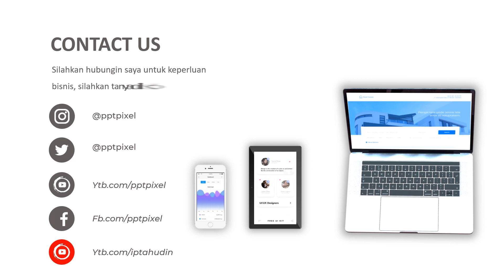Jasa Bikin Video Animasi, Promosi Produk, Company Profile, Iklan Terbaik & Murah di Soppeng